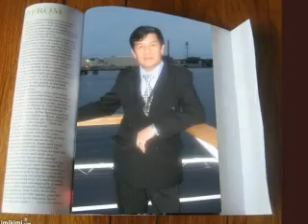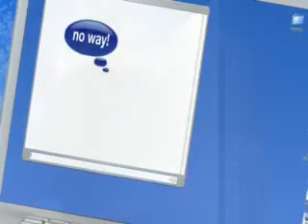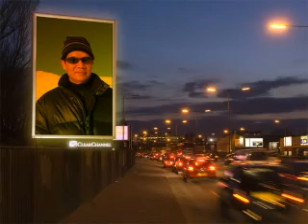《这一刻－郑源》 BY HANDOKO 劉》